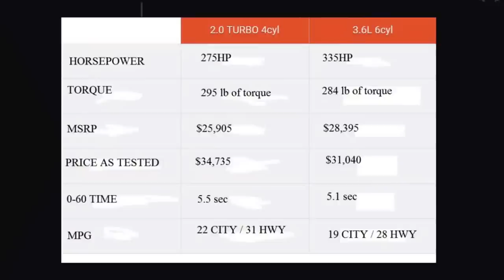2.0 Turbo 4cyl VS 3.6L V6 | 2017 Chevrolet Camaro Comparison & Test Drive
Today I decided to make a 2017 camaro engine comparison becaue i didnt find any videos of it online.